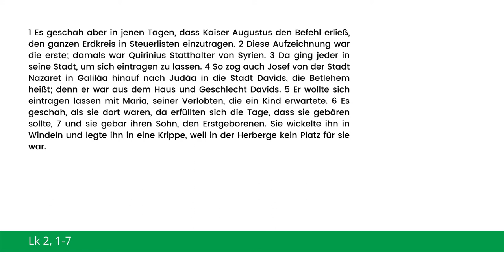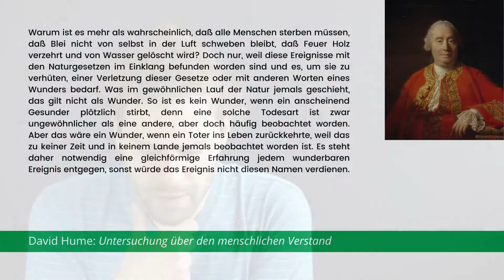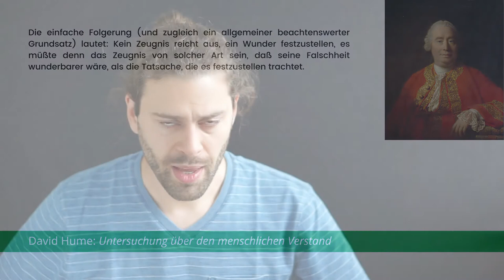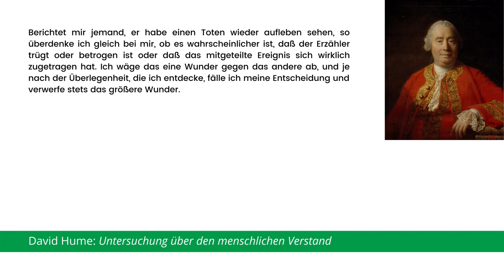Religion und Philosophie 10: Religion und Wissenschaft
Drei Modelle für das Verhältnis von Religion und Wissenschaft
Hume über Wunder